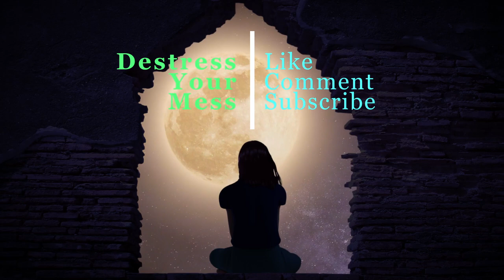Lunar Lullabies: An Hour of Relaxing Moonlight Meditation From The Moon For The Soul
"Dive into a celestial realm with 'Lunar Lullabies: An Hour of Relaxing Moonlight Meditation From The Moon For The Soul.' This immersive YouTube experience invites you to bask in the soothing glow of lunar radiance as you embark on a journey of introspection and tranquility. Let the ethereal melodies wash over you like gentle moonbeams, guiding you into a state of deep relaxation and inner peace. As you delve into the tranquil depths of this lunar oasis, allow yourself to release tension and worries, finding solace in the embrace of the night sky. Join us on this celestial voyage and let the moonlight serenade your soul."